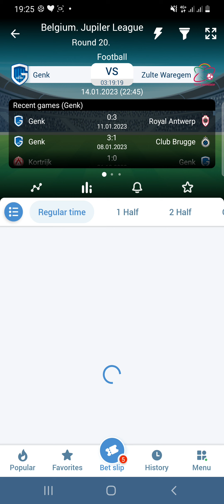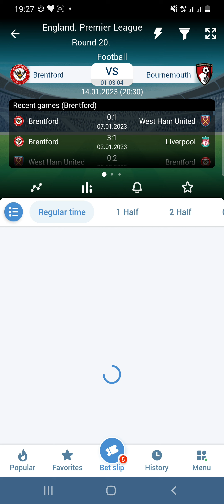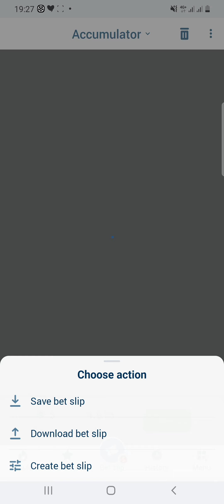Shaxda Deg Deg ah, fadlan daawo waa muhiim